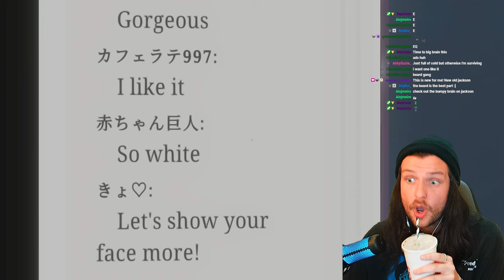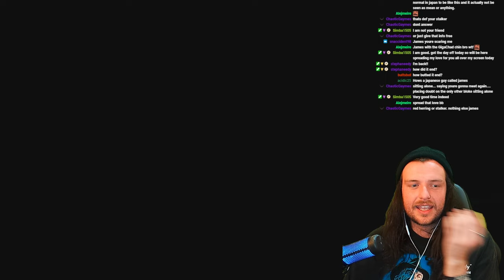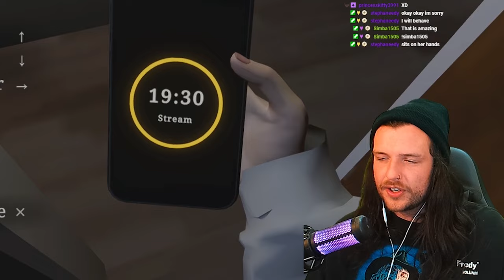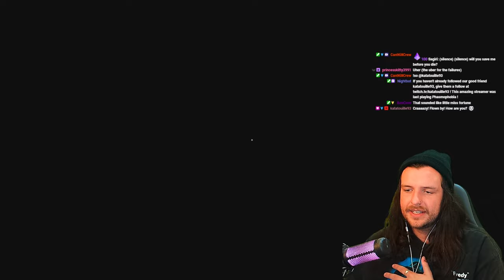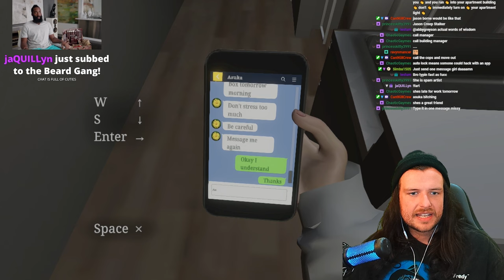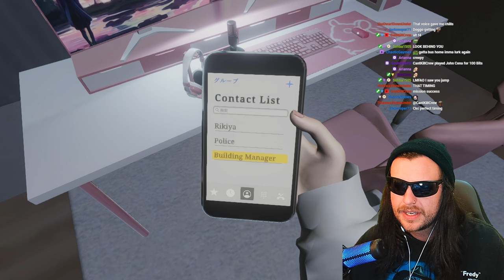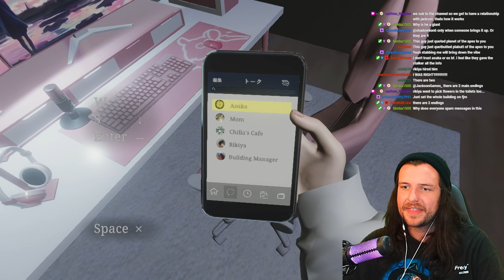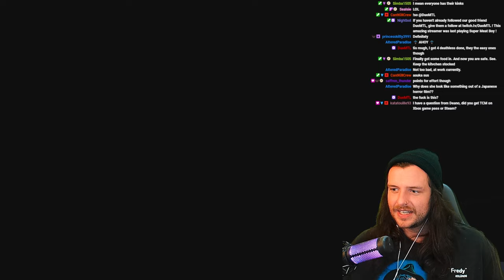STALKED by a TERRIFYING fan | Parasocial パラソーシャル (Chillas Art Game)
Parasocial パラソーシャル is a Chilla's art indie horror game. In this parasocial gameplay i complete all endings!

You play as a Vtuber, who is being stalked by a stream viewer. It is a horror game with multiple scary endings
Chillas art always makes great horror games and the gameplay for parasocial is no exception!

this video is inspired by 8bitryan & Markiplier